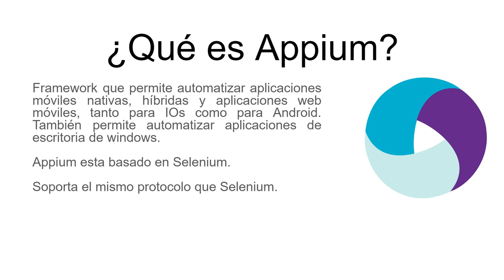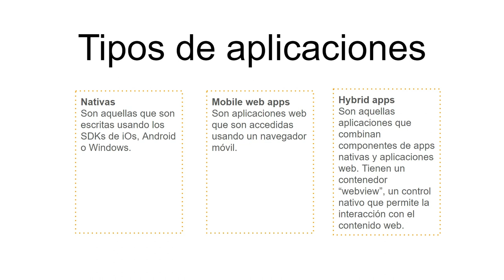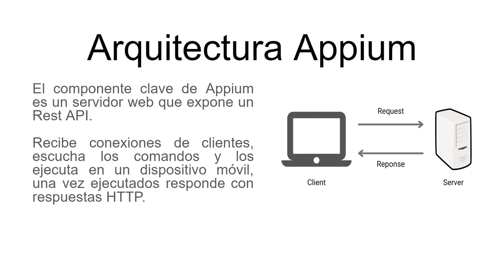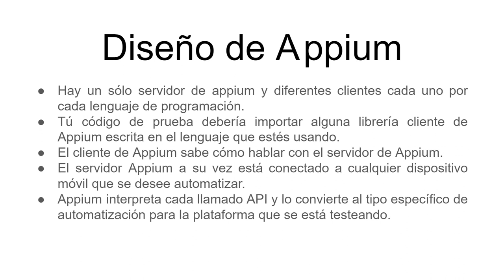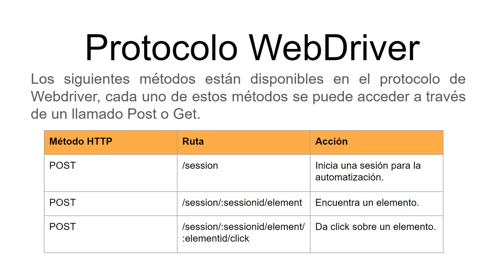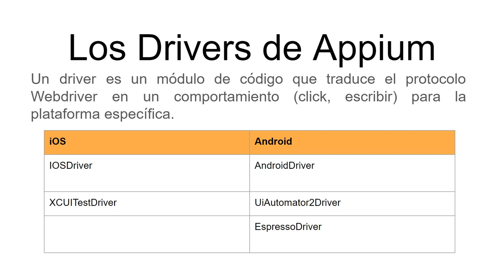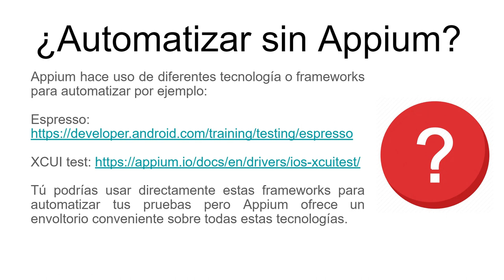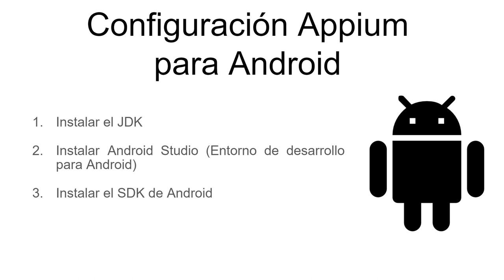¿Qué es Appium? | Automatización con Appium y Serenity BDD | Parte 1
En este video veremos una introducción acerca de lo que es Appium, cuales son sus ventajas y el tipo de aplicaciones que permite automatizar.